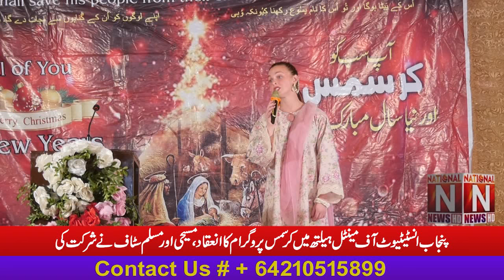Christmas program at Punjab Institute of Mental Health, Christian and Muslim staff participated.